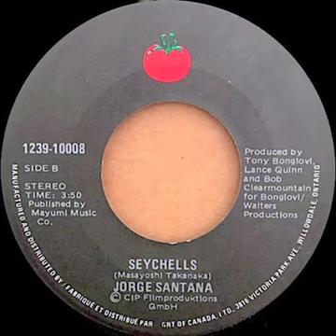Jorge Santana - Seychells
Edited 7"
R.I.P.
Originally, performed by M. Takanaka.